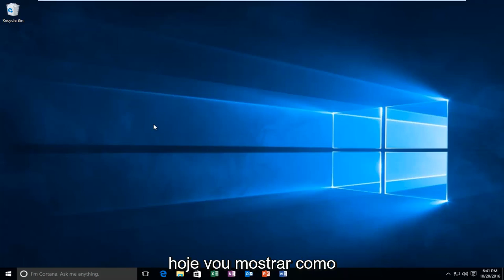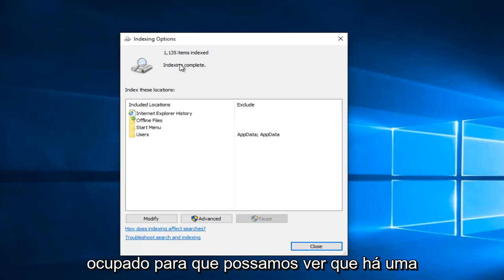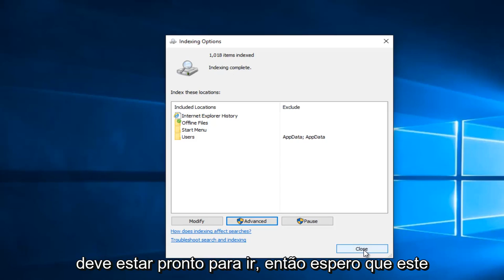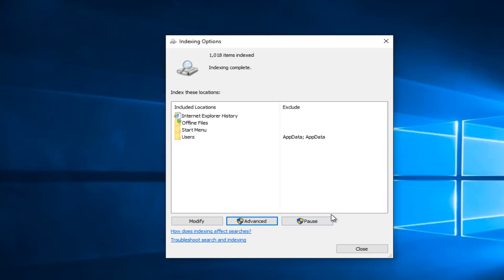Como ativar a indexação de pesquisa no Windows 10?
Este tutorial mostrará como reconstruir o Índice de Pesquisa do Windows 10 para aumentar o desempenho e a velocidade das pesquisas em seu computador

A indexação dos arquivos em seu computador permite que o Windows realize pesquisas muito rápidas nos locais onde os arquivos foram indexados.

O Microsoft Windows inclui uma poderosa funcionalidade de pesquisa em todo o sistema que permite aos usuários localizar rapidamente arquivos e outros dados por meio de um menu Iniciar ou pesquisa na tela inicial. Por padrão, o Windows Search indexará determinados locais comuns em sua unidade, como a pasta Usuário, Mensagens do Outlook e histórico de navegação do Internet Explorer. Se o Windows Search parar de funcionar para você e não retornar mais resultados de pesquisa para arquivos que você sabe que existem, há algumas etapas que você pode seguir para solucionar o problema. Veja como corrigir problemas do Windows Search em todas as versões do Windows de 7 a 10.

Primeiro, vá para o Painel de Controle e encontre a seção intitulada Opções de Indexação. Se você não estiver enfrentando um mau funcionamento total dos recursos de pesquisa do Windows, poderá pular rapidamente para as Opções de indexação diretamente pesquisando-as no menu Iniciar (Windows 7 e Windows 10) ou na tela inicial (Windows 8 e 8.1).